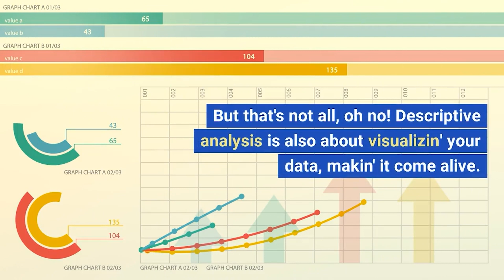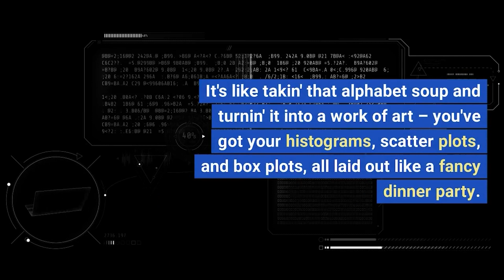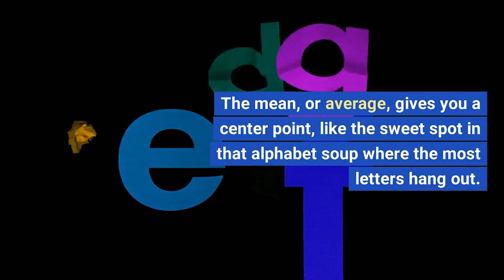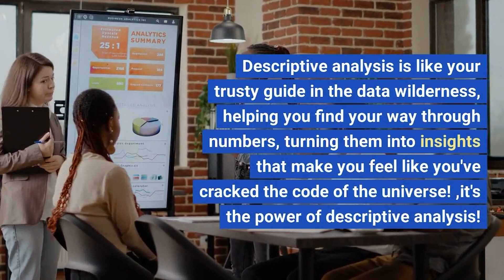Unlocking Data's Delicious Secrets: The Magic of Descriptive Analysis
Ready to Dive into Data? Discover the Flavor of Descriptive Analysis and Unveil the Hidden Stories Behind Your Numbers!

🔍 Are you curious about the stories lurking in your data? 📊 Want to become a data detective, peeling back the layers to find the juicy insights hidden within? Get ready to embark on an exciting journey into the world of data analysis with our very first video: 'Unlocking Data's Delicious Secrets: The Magic of Descriptive Analysis.'

🕵️‍♂️ In this captivating episode, we'll take you by the hand and guide you through the enchanting realm of Descriptive Analysis. Think of it as the key to unlocking the secrets of your spreadsheet. Just like uncovering the cherished family recipe from a generations-old cookbook, we'll show you how to summarize and describe your data using captivating measures like mean, median, mode, and standard deviation.

🍲 Imagine you're at a buffet of data, and each number is like a flavor waiting to be savored. Together, we'll dive into the data soup, stirring, mixing, and seasoning it with these powerful statistical ingredients. But that's not all! We'll also teach you the art of visualization, turning your data into a visual feast. Think of histograms, box plots, and scatter plots as the elegant plating for your data's culinary masterpiece.

🧐 Think of it as your initiation into the world of data interpretation. Whether you're a data enthusiast, a curious learner, or just someone who's always wondered about the magic behind the numbers, this video is your ultimate guide. We'll provide you with the tools and techniques to uncover insights that were once hidden in plain sight.

So, are you ready to unleash the magic of Descriptive Analysis and transform your data into a treasure trove of stories? Don't miss out on the chance to become a data detective, armed with the skills to decipher the secrets that your numbers are longing to tell. Join us and get ready to unlock the delicious mysteries that lie within your data! 🕵️‍♂️📊🔍